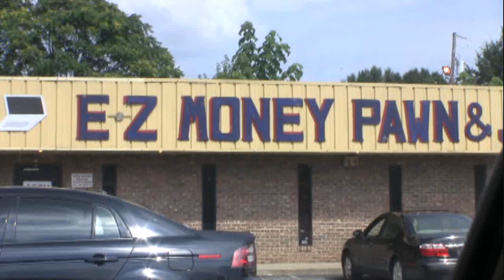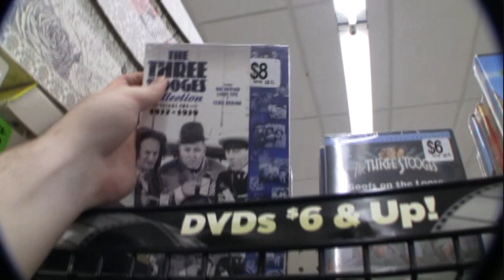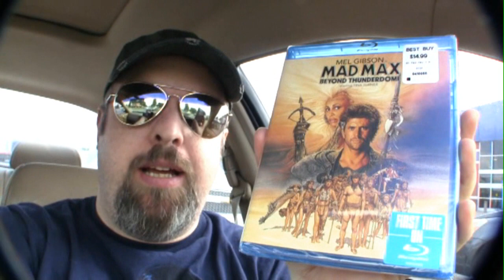Movie Adventure - Awesome Blu-ray Scores!!!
Howdy Friends!!  I'm back on the road, hunting down AWESOME DEALS on Blu-rays.  I score some long desired movies in this one, folks.  Plus, I get flipped off by an eight year old.  What's not to love?